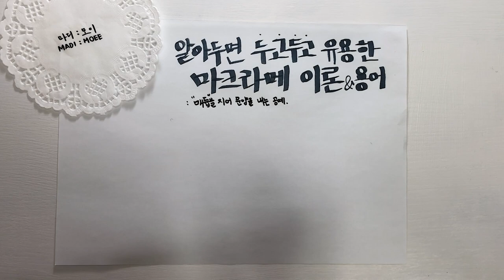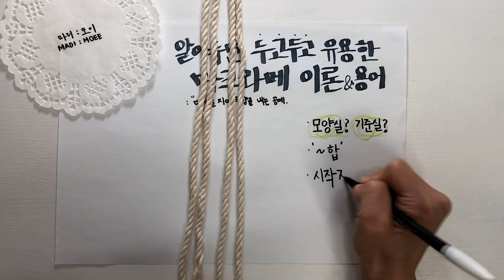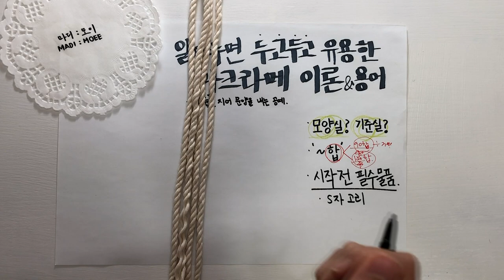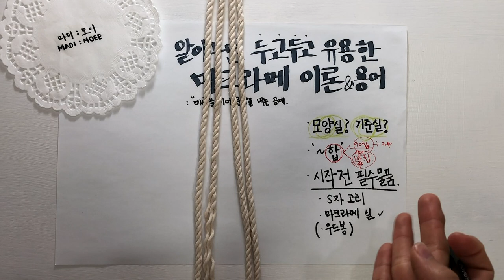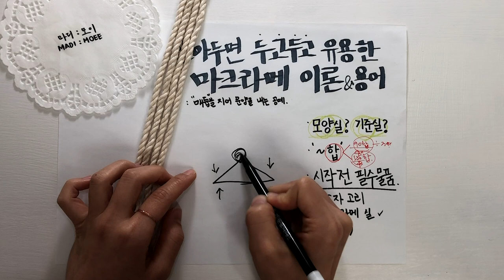Sub(+) 최단시간에 마크라메 배우는 비밀. 시작하는 분들은 반드시 이 영상부터 보셔야해요.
초보자 분들일 수록 더더욱! 마크라메 매듭에 대해 배우기 전에, 필수적으로 알고 시작하셔야 할 마크라메 이론부터 기본적인 용어 정리입니다. 이 영상 보고 매듭법 익히는것을 시작하셔야 효율을 높일 수 있고, 그것이 단 시간에 마크라메를 빨리 배울 수 있는 방법입니다!

모두들 화이팅!!

마디모이의 다른 작품이 궁금하시다면?